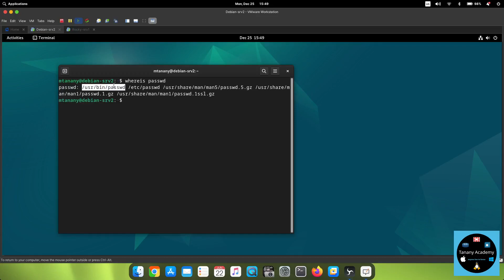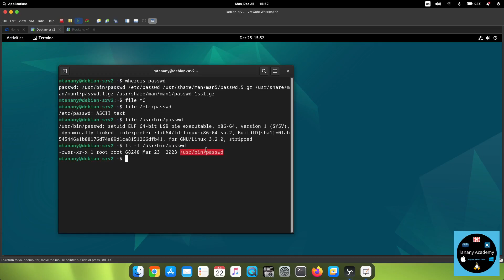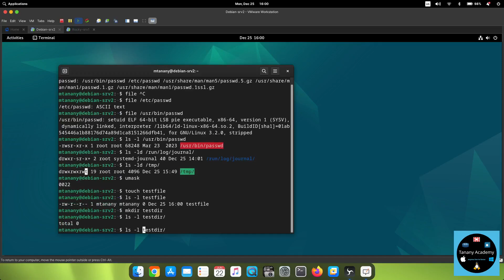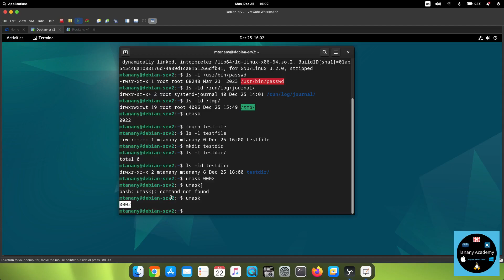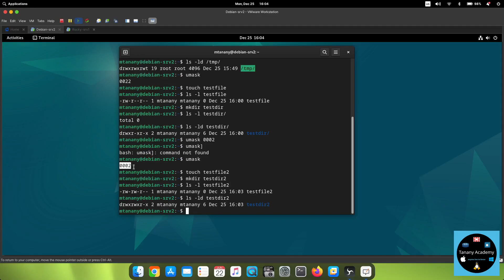23-Linux Administration (Special permissions and umask Part 1) By Eng-Mohamed Tanany | Arabic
23-Linux Administration (Special permissions and umask Part 1) By Eng-Mohamed Tanany | Arabic